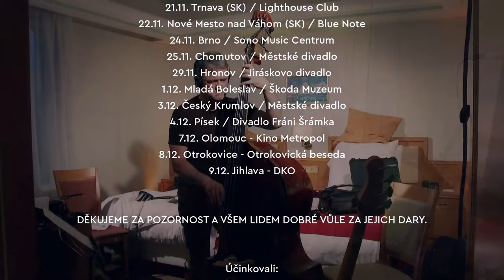Dan Bárta a Illustratosphere na turné - 11.6.2020 Hotel International Prague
Budeme rádi, pokud nám přispějete
b) zaplatíte vyšší hodnoty či zopakujete nákup
c) stanete se pravidelným podporovatelem - zadáním trvalého příkazu se stanete tzv. "statečňákem" - není malých darů, pomůže i 100 kč měsíčně! Stačí zadat trvalý příkaz na účet 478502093/0300 s variabilním symbolem 1000.
d) NEBO JEN V BANKOVNICTVÍ NA VAŠEM MOBILU OSKENUJTE QR KÓD VE VIDEU

Pořadatelkou koncertu je Agnes Miksch, která se od roku 2007 po smrti své sestry snaží  zefektivnit způsoby léčby dětských nádorů a leukémií. Série koncertů MOTOL MOTOLICE (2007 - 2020) je jednou z aktivit, kterými vybírá na nejpalčivější problémy dětské onkologie a hematologie. Projekt 1000 statečných financuje nezávislé vysoce odborné studie, které nejvíce hýbou kvalitou léčby, stejně jako řeší následky (krátkodobé i dlouhodobé) onkologické léčby.

Aktuálně se snažíme vybrat 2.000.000 kč na dvouletou studii dětských nádorů a sarkomů pro 35 dětí pod vedením MuDr. Zápotockého a Prof. Starého.

Tento koncert má k této částce dopomoci.

Děkujeme.